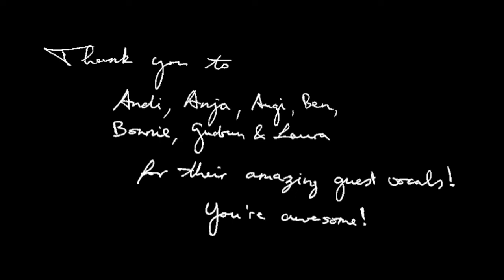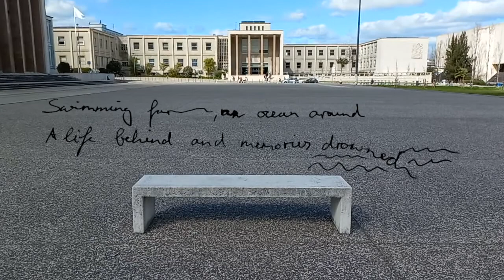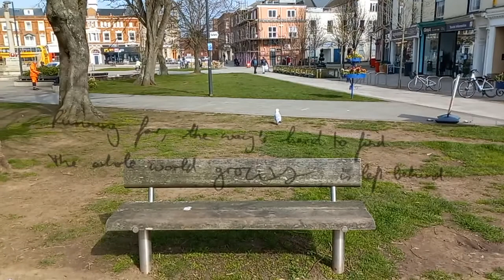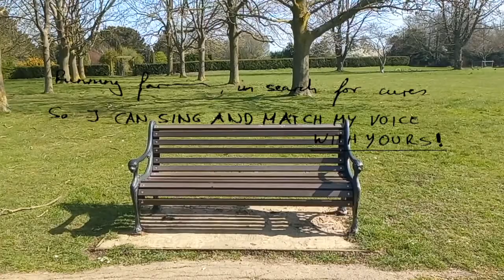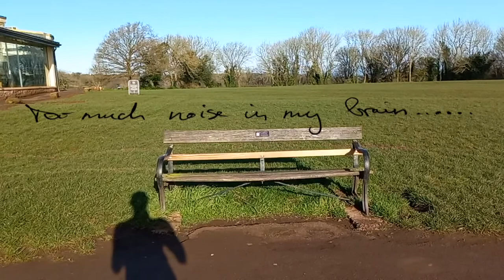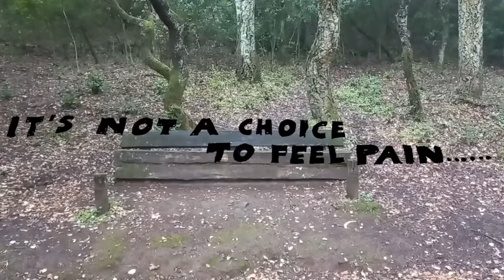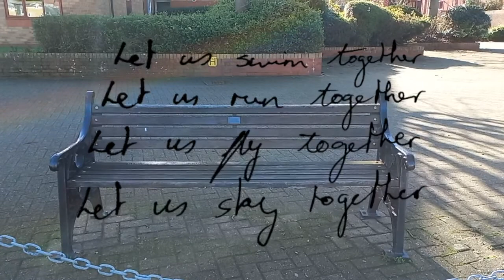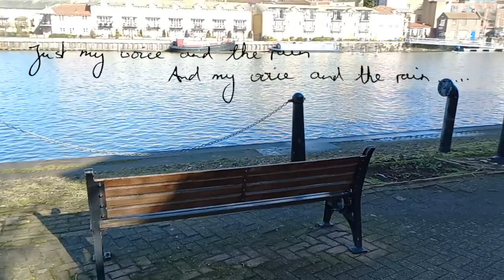Bench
Guest vocals by Andi, Augi, Anja, Ben, Bonnie, Gudrun and Laura. Thank you so much!

Side B of the album Dadimdava.

Chapters:
0:00 Intro --- Waves
1:10 SWIMMING (---'til the buoys all will fade)
4:51 Interlude
7:48 RUNNING (---Too much noise in my brain)
11:57 Interlude
15:21 FLYING
17:46 Interlude
18:58 (---It's not a choice to feel pain)
20:36 Choir: You are not alone!
23:08 (---Just my voice and the rain)
24:41 Outro --- Rain

Instruments:
Oboe.
Using recordings of waves, rain, thunder and hand claps.
Yamaha Clavinova used for and Grand Piano, Bright Draw Organ, Suitcase EP, Celesta, Atmosphere Synthesizer, Musette, Trumpet, French Horns, Mellow Horns, Allegro Strings, Bow Strings, Strings, Power Lead Guitar, Acoustic Bass, Timpani, Standard Drum Kit.
Also using GarageBand Church Bell, Jazz Kit, and Studio Percussion midi instruments.
Filmed in February/March 2022 in Bristol, Lisbon, Exeter, Exmouth, Sintra, and London.

Lyrics:

Swimming far, no coast to see
The whole world floats, the mind is free
Can you stay for a while?
Until the ripples break
And all the flickers fade in the night.

Swimming far, an ocean around
A life behind and memories drowned
We can swim all those miles

---'til the buoys all will fade...

Running far, the way's hard to find
The while world grows, is left behind
Running far, a loop to close
Observe the change, cast into prose

Will you stay for a while
In this spot, so that I
Can pretend that you rest
Where the pipe hugs the bench

Running far in search for cures
So I can sing and match my voice with yours

---Too much noise in my brain...

Flying far, no ground to see
Flying far, the mind is free
Flying far, discovery
We can fly

---It's not a choice to feel pain...

(it's not a choice)

Let us swim together
Let us run together
Let us fly together
Let us stay together

All the words and the voice
Turns to whispers and to noise
And the noise then grows faint
Turns to drips and to rain

---Just my voice and the rain...
---And my voice and the rain...

DascMusic, November 2022